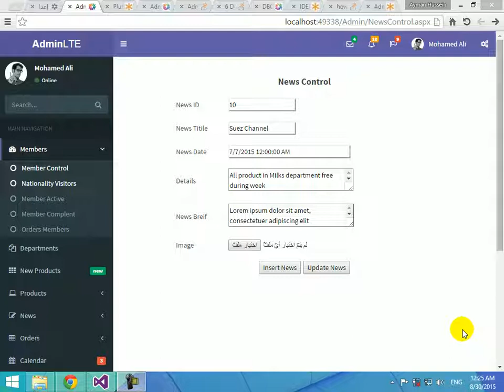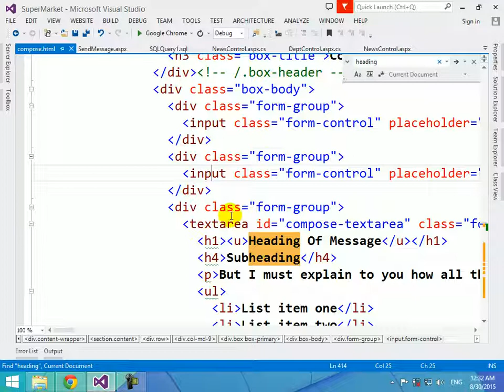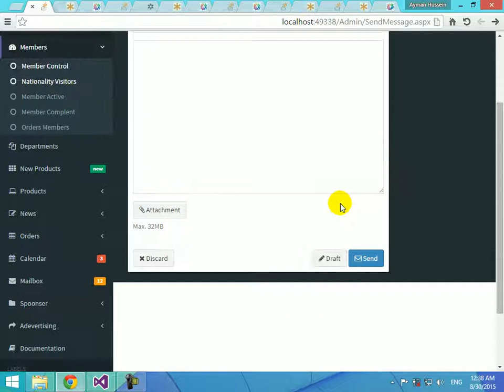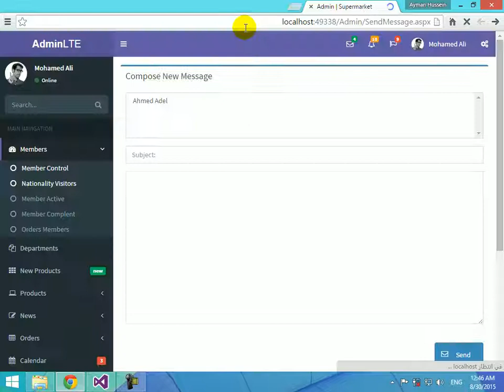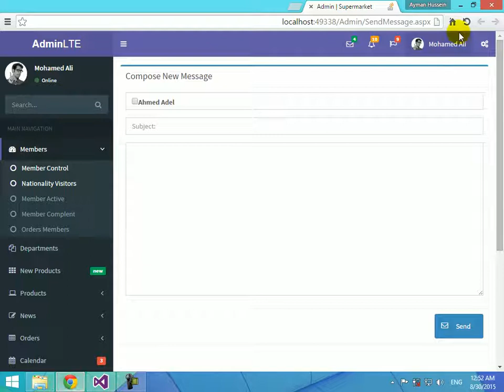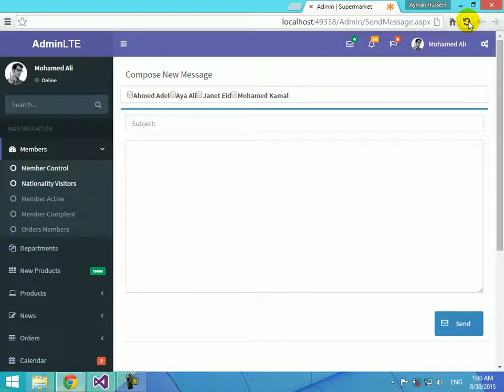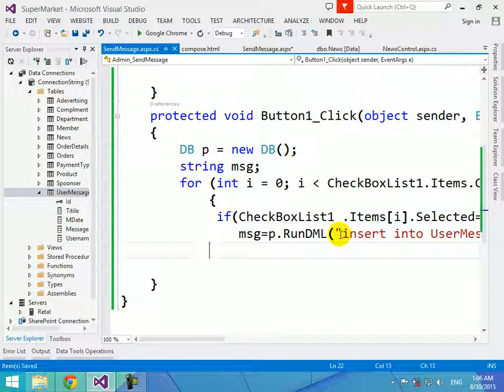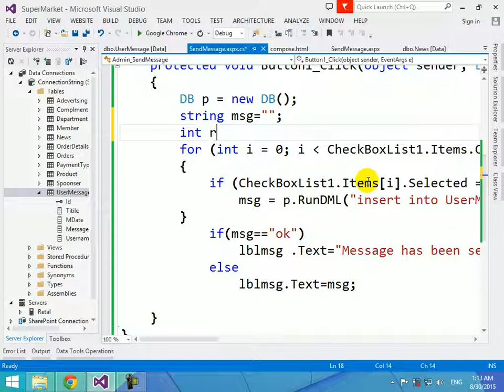48 Admin Send Message Control